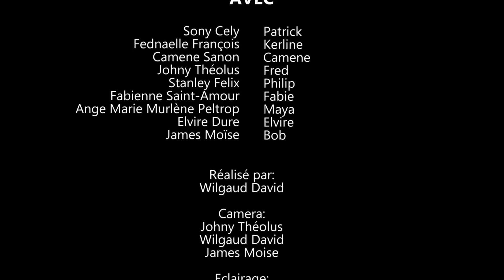ELLE A TOUT GACHE PART 36. CARMENE/ FABY/ BOB.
Men WILMIX PROD ak ELLE A TOUT GACHE pati 36 la. gwo zen kap fèt ant Faby, Carmene ak Mouche Bob. nou pral swive ansanm sak kap fèt la nan mitan moun sa yo.
TRAVAY NOU TE PROMET SE TRAVAY N'AP TRAVAY.